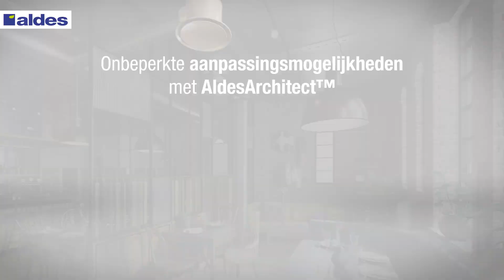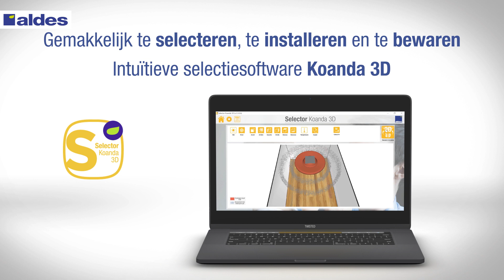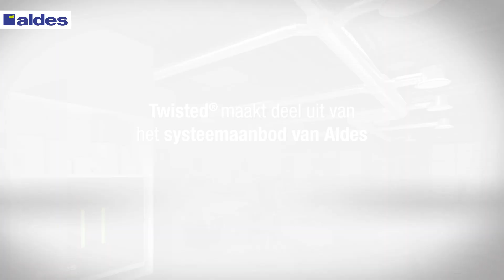Aldes Twisted, circulaire versie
Aldes Twisted circulair: Aldes breidt het Twisted assortiment uit en biedt een compleet luchtverspreidingsassortiment voor kantoren, winkels, hotels en zorginstellingen.